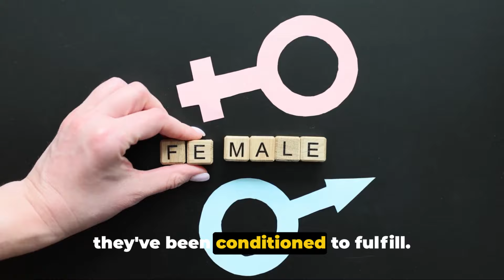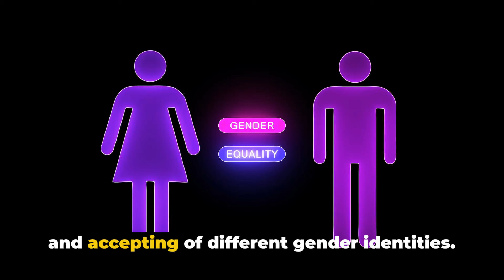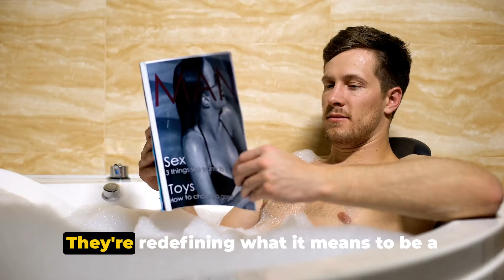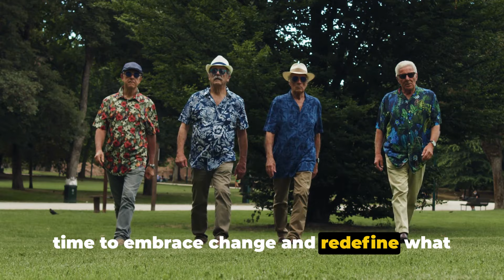The Evolution of Masculinity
The Evolution of Masculinity: A Humorous Journey Through Time

In this entertaining and insightful video, we delve into the evolution of masculinity over the decades. From traditional stereotypes to modern-day complexities, we explore how societal shifts and feminism have shaped the idea of manhood. Join us as we discuss the challenges and freedoms that come with redefining masculinity in today's world.

OUTLINE:
00:00:00 The Shocking Truth about Masculinity
00:01:49 The Macho Man Myth
00:02:45 The Feminist Revolution & Masculinity
00:04:35 The Modern Man
00:06:35 The Freedom and Challenges of the New Masculinity
00:08:35 Conclusion - The Future of Masculinity